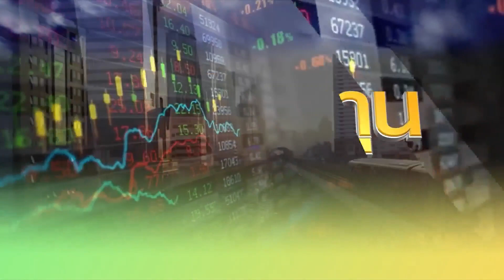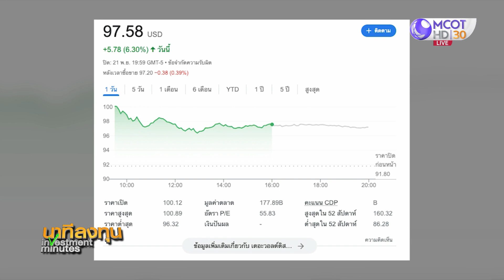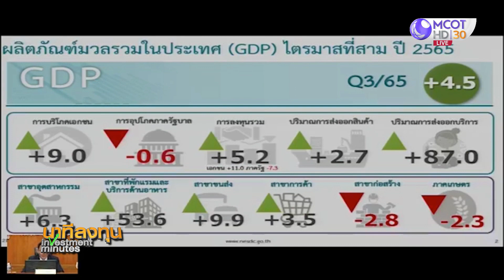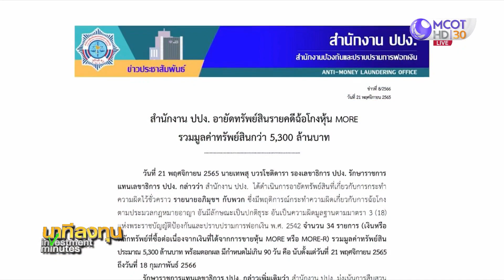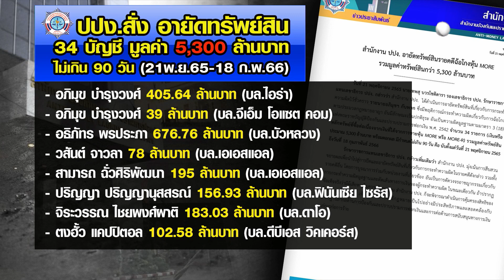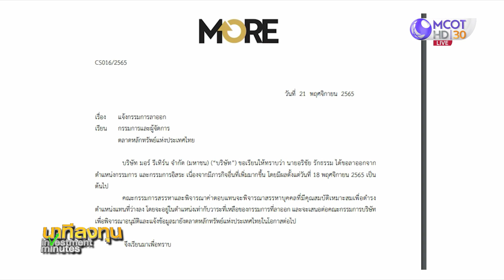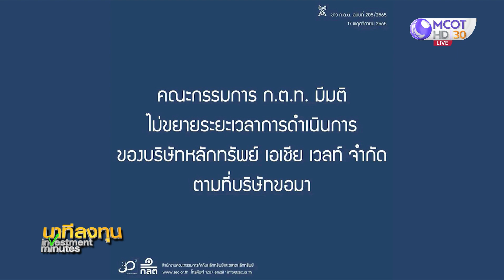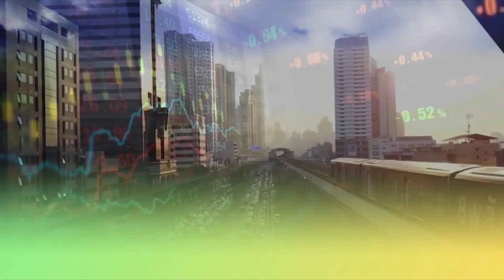นาทีลงทุน วันอังคารที่ 22 พฤศจิกายน 2565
• ดาวโจนส์-หุ้นยุโรป-ราคาน้ำมันปิดลบ วิตกจีนล็อกดาวน์กระทบเศรษฐกิจ
• KJL เข้าเทรด mai วันนี้
• ครม. ประชุมพิจารณา กม. Lemon Law), ทบทวนสินเชื่อSoft Loan ธุรกิจโรงแรม
• "ทิศทางนโยบายการเงินสหรัฐ" วิเคราะห์กับ คุณสรพล วีระเมธีกุล นักกลยุทธ์การลงทุน บล.กสิกรไทย